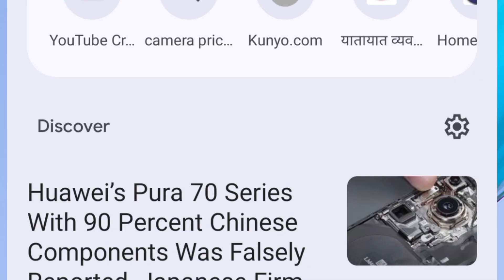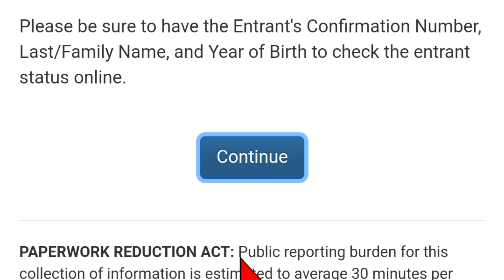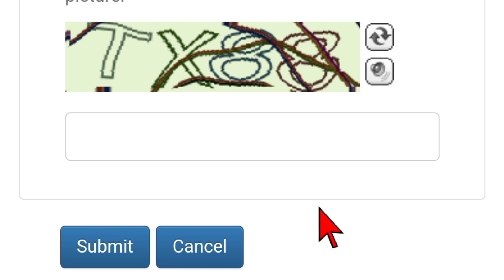how to check edv result 2025 | edv result of 2025 kasari herne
Your Queries -
how to check edv result 2025
how to check dv result 2025 in nepal
how to check dv lottery result 2025
how check edv result 2024